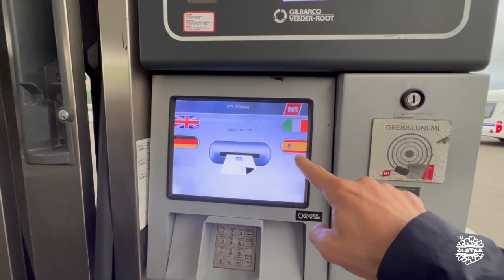05 Círculo de Diamante | Islandia - Akureyri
Alquilamos un coche en Akureyri y nos vamos todo el día y noche a explorar la ruta del Círculo de Diamante.

00:00 Intro
00:17 Vista desde camarote
00:23 Akureyri
01:02 Alquiler coche. Europcar
01:32 Godafoss Falls - Cascada de los Dioses
03:17 Paisaje
03:47 Cueva Grjótagjá
05:11 Laguna Azul. Central geotérmica
06:03 Námafjall - Hverir. Zona geotérmica
07:42 Hielo. Nieve
07:54 Dettifoss & Selfoss Falls
10:38 Paisaje
11:05 Gasolinera
11:23 Despedida